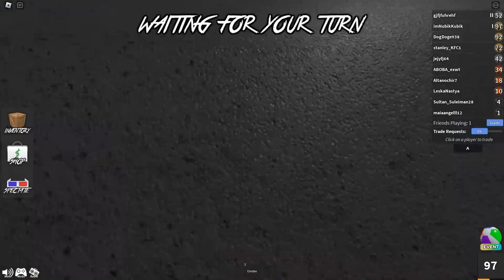🔪 Я Стала МАРДЕРОМ и Затроллила ЛЕСКУ в РОБЛОКС! ROBLOX Нубик Кубик